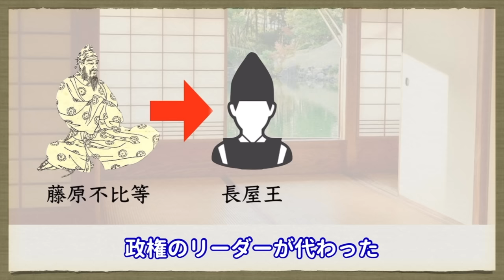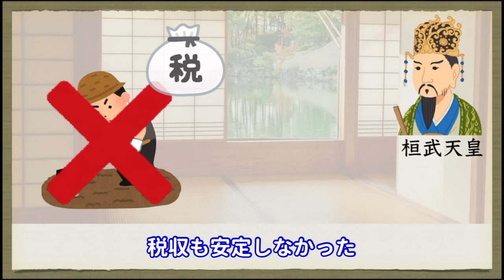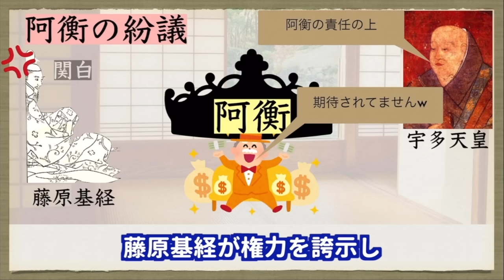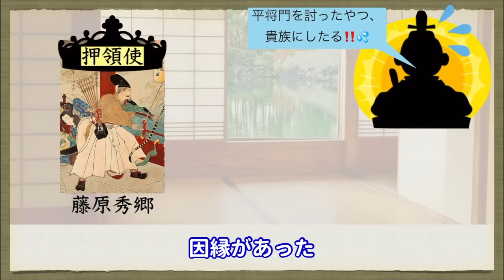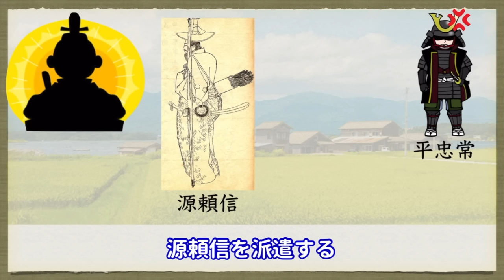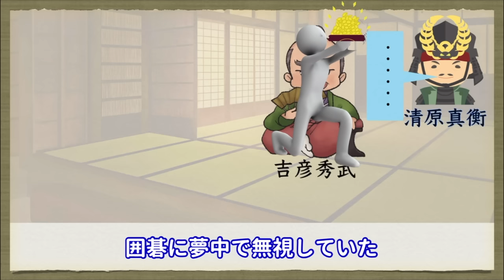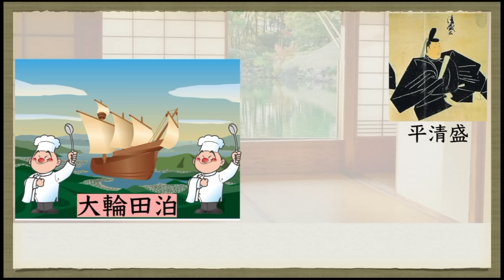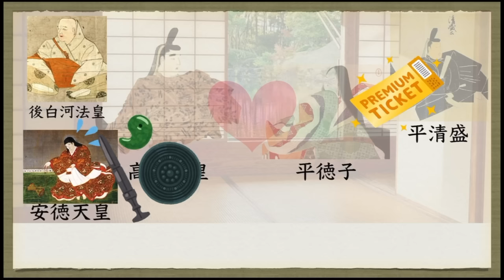平安時代まとめ【桓武天皇〜壇ノ浦の戦い】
桓武天皇による平安京造成から壇ノ浦の戦いまでの平安時代の動画をまとめました。
ラジオ、睡眠学習にもどうぞ😊

こちらは、日本史の基礎を解説した動画です。
教科書を参考に、分かりやすさ重視で作成しています。
歴史の面白さに触れてもらえると嬉しいです。

日本史は古代史から現代まで一周が完了しており、さらに精度を高めてもう一周します。
その他にも文化や事件、人物など歴史に関わる内容を投稿しています。

本格的に世界史の一周もスタートしましたので、ぜひ世界史も見てもらえると嬉しいです。